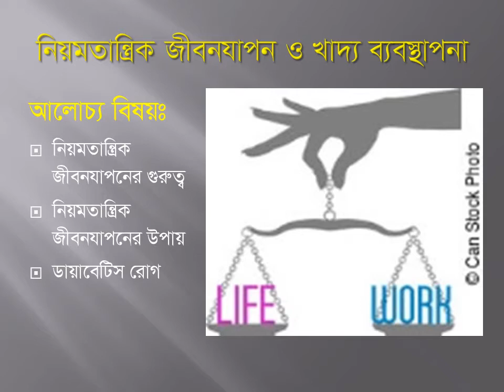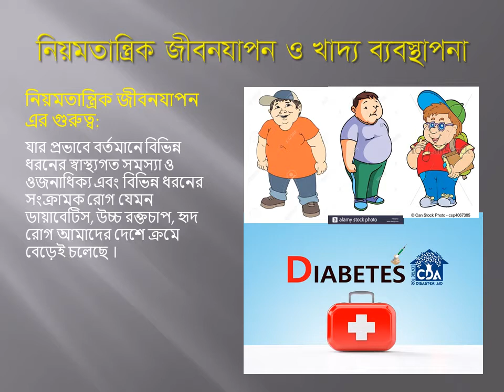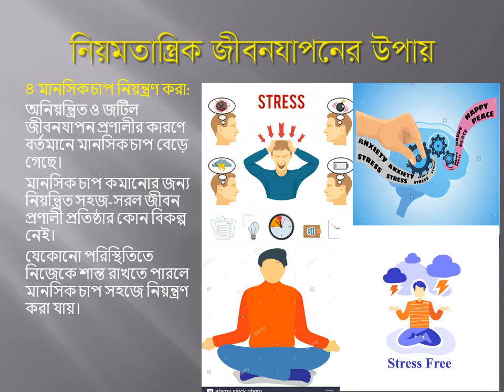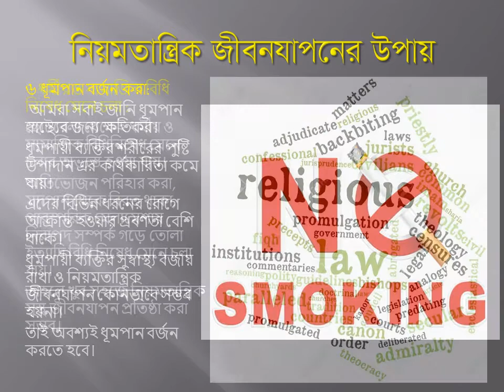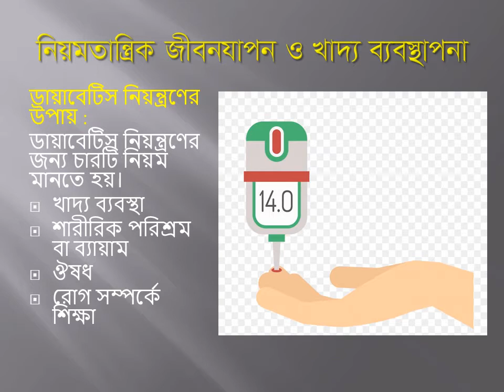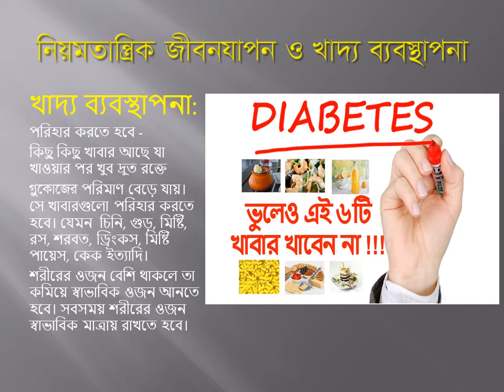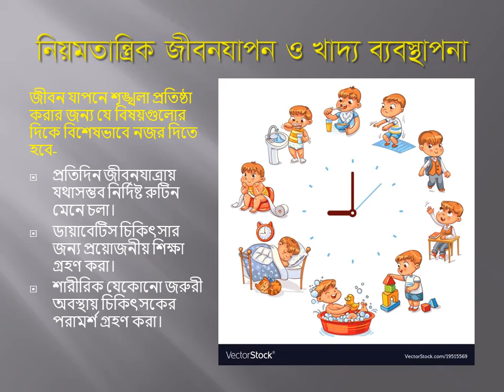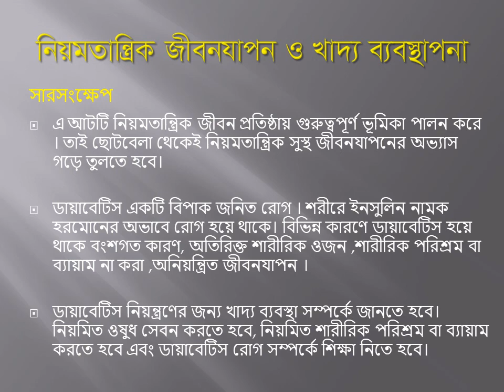Class IX - X, H.S. - Chapter 12: নিয়মতান্ত্রিক জীবনযাপন ও খাদ্য ব্যবস্থাপনা(Part 1), Shireen Pervin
শিক্ষার্থীবৃন্দ, আশাকরি ভালো আছ। তোমাদের জন্য এই ক্লাসে আমি গার্হস্থ্য বিজ্ঞানের দ্বাদশ অধ্যায় ‘নিয়মতান্ত্রিক জীবনযাপন ও খাদ্য ব্যবস্থাপনা’ নিয়ে আলোচনা করব। এই অধ্যায়টি দুটি ক্লাসে ভাগ করে তোমাদের সাথে আলোচনা করব। আজ প্রথম  ক্লাসের ভিডিওটি দেওয়া হলো।